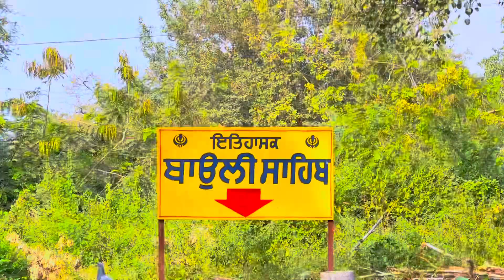Gurdwara Baoli Damdama Sahib | Horse Stable | Nanded Sahib | Guru Gobind Singh Sahib Ji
Gurdwara Baoli Sahib Damdama Sahib Nanded
Horse Stable Baoli Damdama Sahib Nanded Sahib
Gurudwara Baoli Damdama Sahib Nanded

Waheguru Ji Ka Khalsa Waheguru Ji Ki Fate 🙏
My name is Aneel Kapoor from Sindh Pakistan
Every day I upload videos from Pakistan Gurdwara Sahib, Darbar Sahib, Amritsar and many other Gurdwaras in the world.